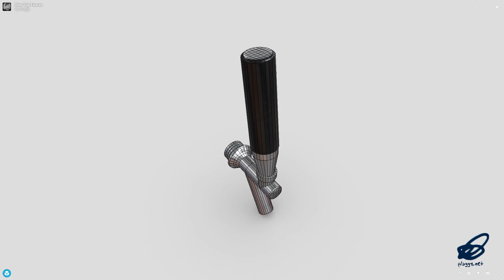Beer Tap Faucet - low poly PBR 3d model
‘Drowning under the faucet!’